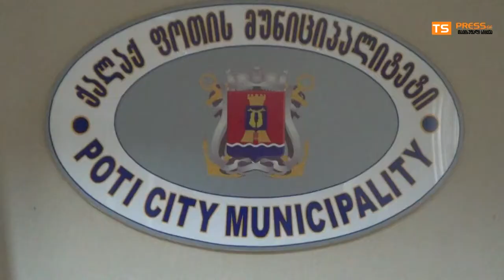საკრებულოს სხდომა 02.12-2019